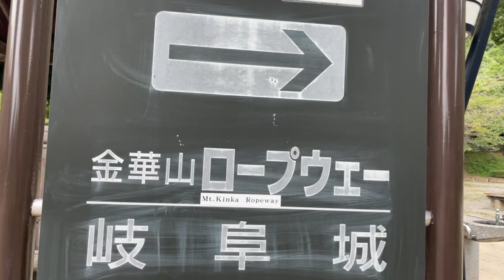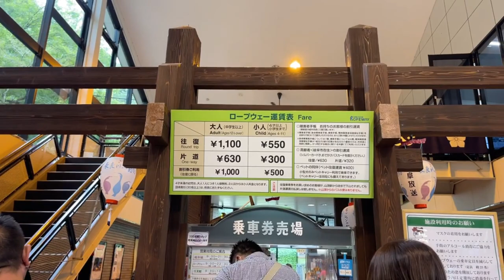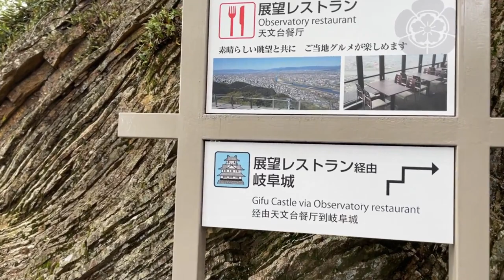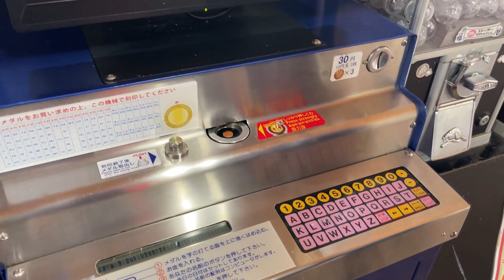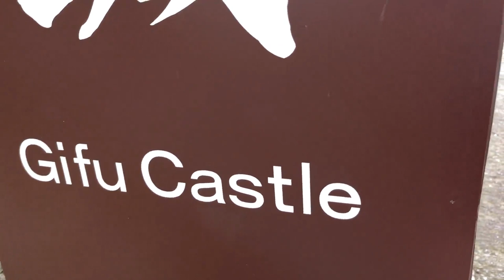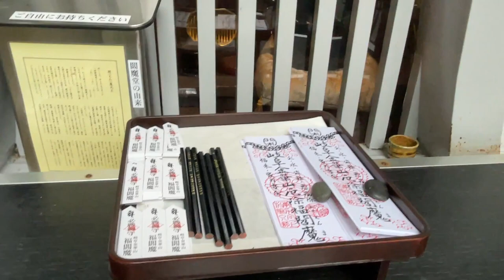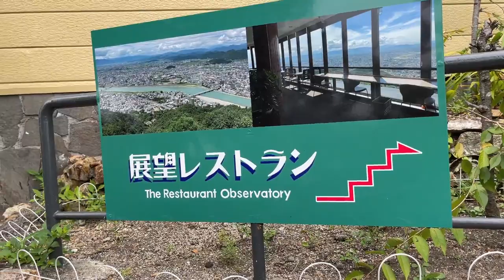Explorando el castillo 🏰 de GiFU 🇯🇵+ TELESFERICO 🚠+ ENCONTRAMOS UN 📱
buenas mis amigos aventureros en esta ocasión seguimos explorando la prefectura de Gifu nos fuimos al castillo de Gifu en el cual experimentamos subir en el teleférico , no se olviden de darle like y suscribirse .